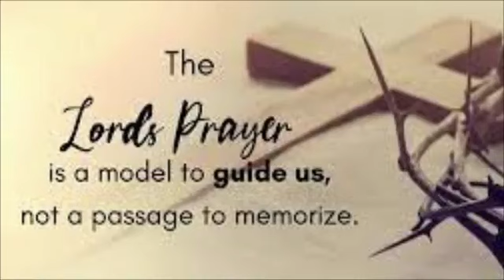The Model Prayer Pt. 4: Food and Forgiveness Continued